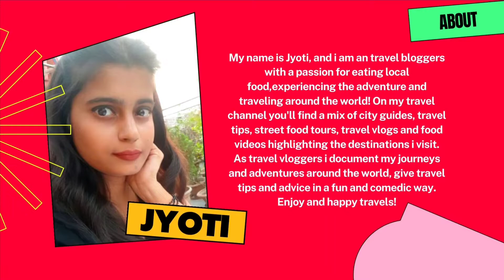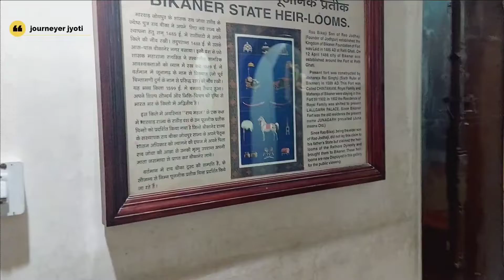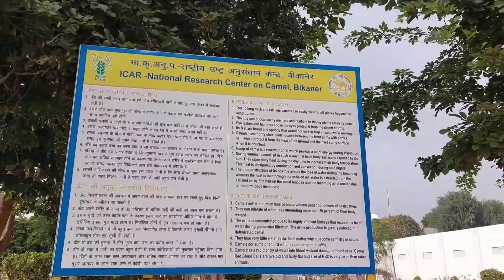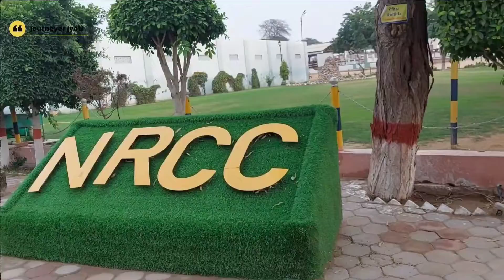Bikaner Vlog | Bikaner Travel Guide | Bikaner Tourist Places | Bikanerdiaries | Facts About Bikaner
Hi friends
Again Welcome to my Rajasthan vlog on my experience travelling to Rajasthan.
This is 3rd part of my travel series "Rajasthan Dairy" covering Bikaner .In this video i started my day at Bikaner by visiting Junagarh fort, there after enjoyed local sweets. Visited Rampuriya Haveli and other popular sightseeing places.